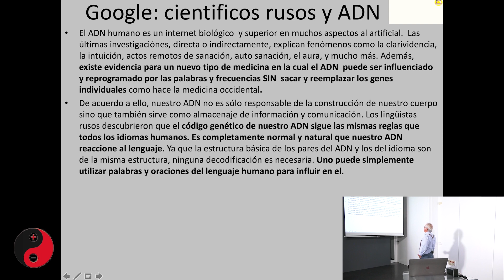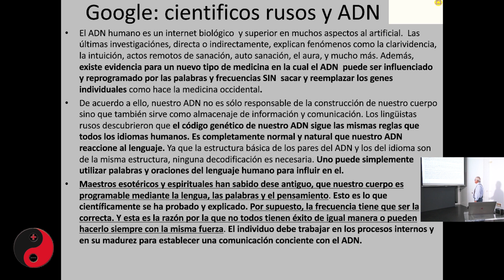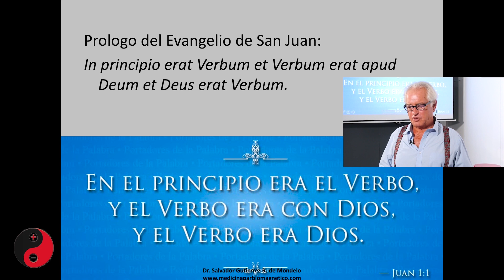LA PALABRA Y EL ADN. FRAGMENTO DEL CURSO ONLINE DEL DR. SALVADOR GUTIERREZ.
Os presentamos un nuevo fragmento del curso online del Dr. Salvador Gutiérrez.
"El ADN humano es un internet biológico y superior en muchos aspectos al artificial.
Nuestro ADN no es sólo responsable de la construcción de nuestro cuerpo sino que también sirve como almacenaje de información y comunicación
Hay personas que tienen más facilidad que otras para contactar, interpretar y tratar ese ADN, pero todos estamos unidos a esa intención."